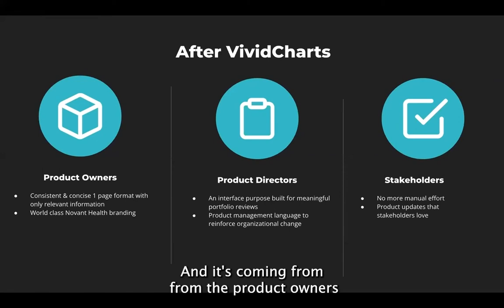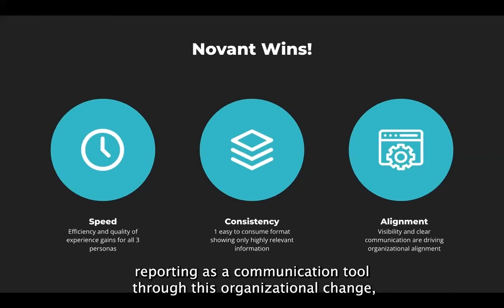After VividCharts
Watch this short clip from “VividCharts Delivers World Class Look and 270+ hrs back to Novant Health” and learn how VividCharts helps in your ServiceNow reporting

Want to learn more?